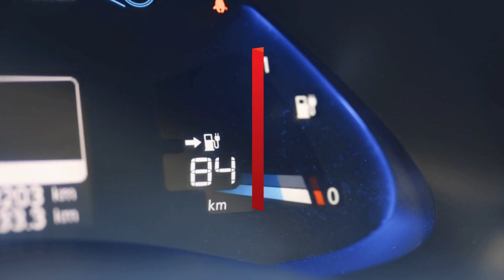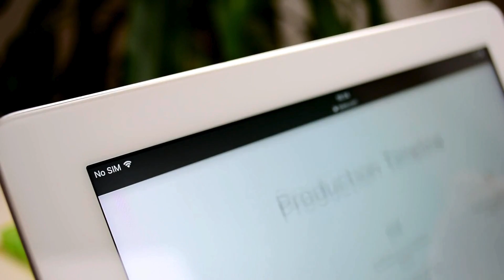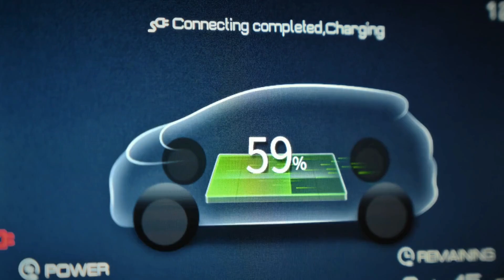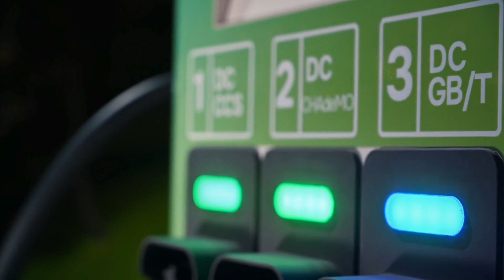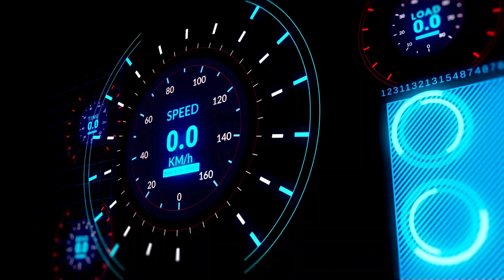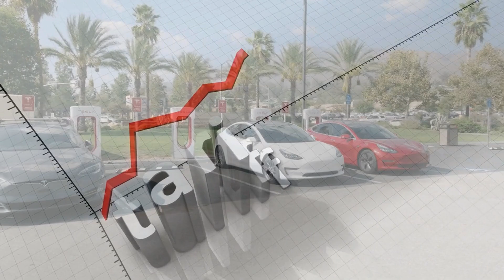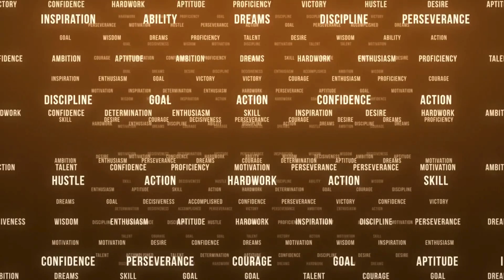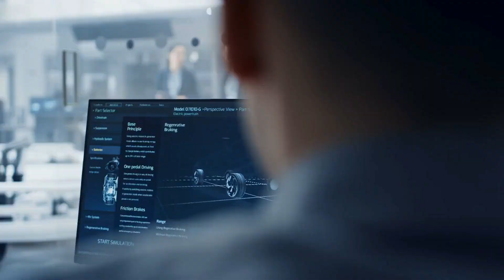Beginilah, Cara BYD Hancurkan Tesla. China Rules!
Pengisian Daya Kendaraan Listrik ‘Megawatt’ BYD hanya dalam 5 Menit.
Semuanya dimulai di tahun 2024, ketika BYD, dengan penuh percaya diri, melangkah ke arena global. Pendapatan mereka melonjak ke angka fantastis: 777 miliar yuan, atau setara 107 miliar dolar AS, melampaui prediksi para analis yang meragukan. Sementara itu, Tesla, yang selama ini menjadi simbol revolusi mobil listrik, mulai goyah. Pendapatan mereka hanya mencapai 97,7 miliar dolar AS, dan nilai sahamnya anjlok 26,6%. Di sisi lain, saham BYD melesat 50%, mencerminkan kepercayaan pasar yang membumbung tinggi. Laba bersih BYD juga naik dari 34% menjadi 40,3%, sebuah bukti bahwa mereka bukan hanya besar, tetapi juga cerdas dalam menjalankan bisnis.? Lalu, apa pelajaran yang bisa kita petik?